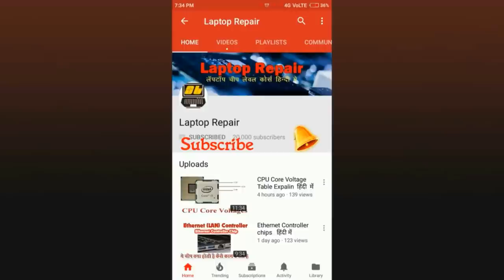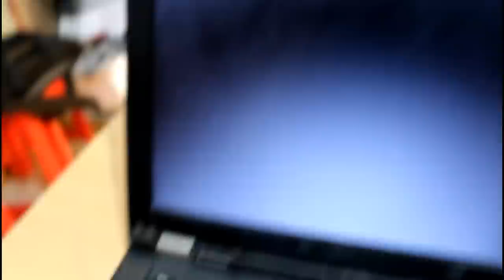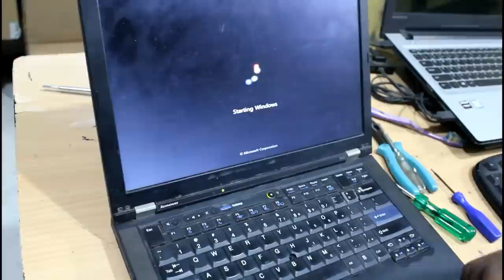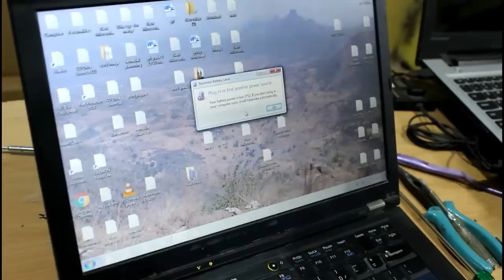Lenovo Thinkpad FAN Error Solution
Today i am going to solve Lenovo Thinkpad T410 FAN Error problem very easy way. and dont panic when you dis mental laptop because very easy to open the laptop so just follow my steps and what videos till the end.

What you learn in this course :
computer networking
cctv installation